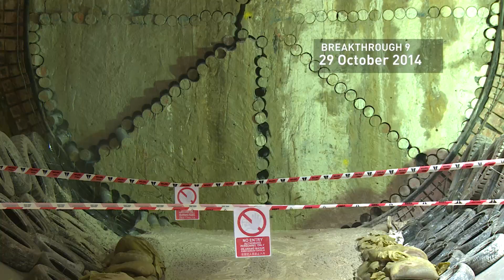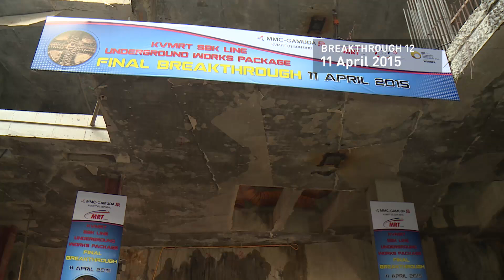MRT Malaysia SBK Line Tunnel Breakthroughs